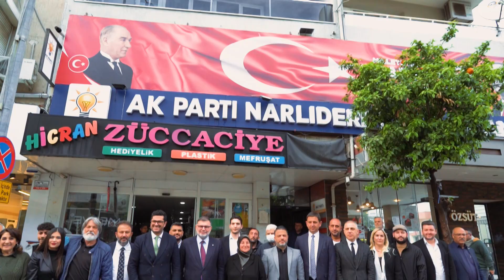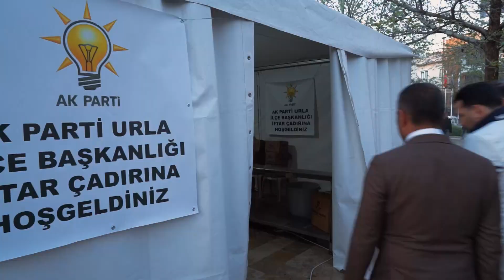Ramazan ayının manevi iklimini teşkilatımız ve hemşehrilerimizle birlikte yaşıyoruz.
Gece gündüz demeden özveri ile çalışan yol arkadaşlarımızın enerjisi, geleceğe dair umudumuzun en büyük dayanağıdır.